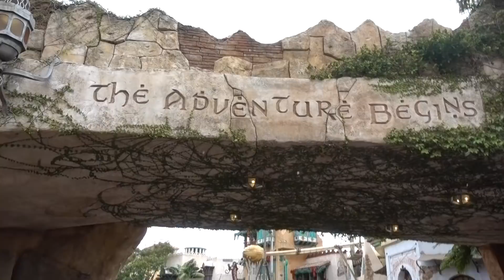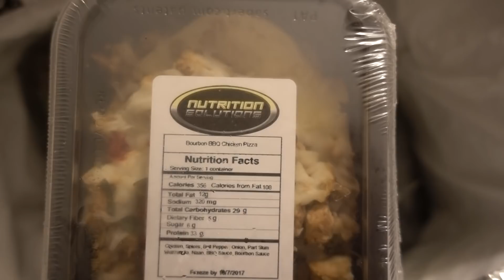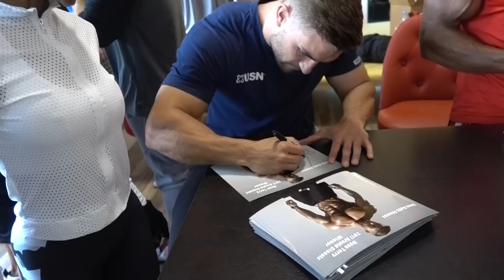RYAN TERRY | DISNEY WORLD - WE FINALLY MADE IT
In this vlog, join us as we attend the magical Disney World and Universal for the very first time. After our adventures,we head back home to Boca Raton for the Grand Re-Opening of Busy Body Fitness Center.